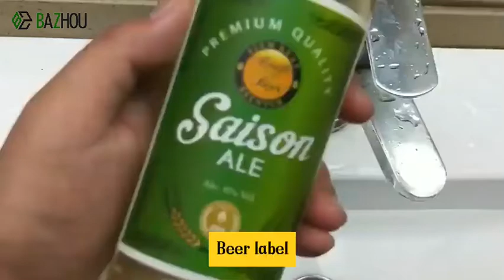Beer Bottle Self Adhesive Stickers Labels